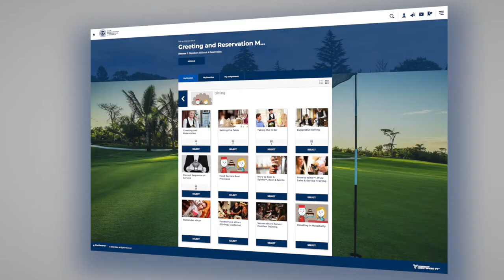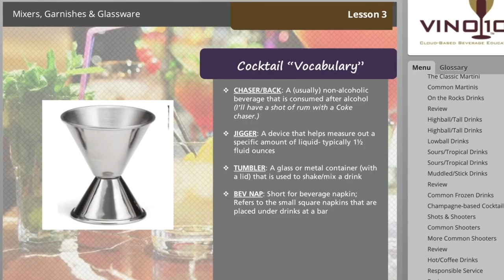CMAA Club Resource Center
Explore why clubs are choosing the Club Resource Center for staff training. Version May 2020.